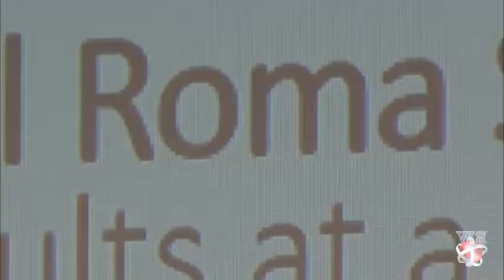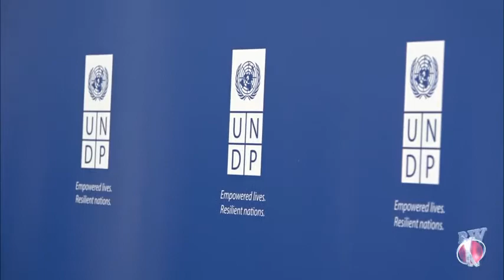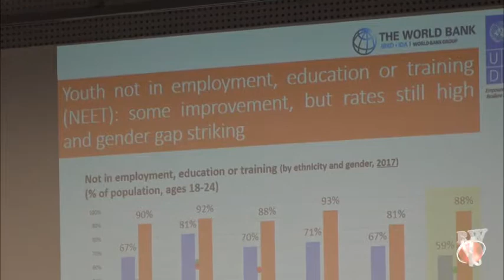Produkcija Romaworld-Regionalno istraživanje UNDP-ija o romima!!!